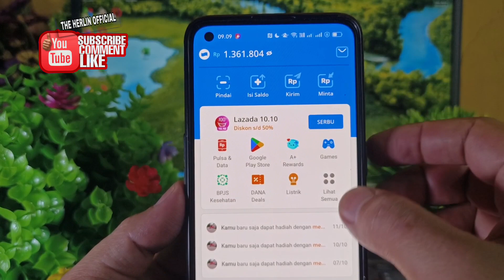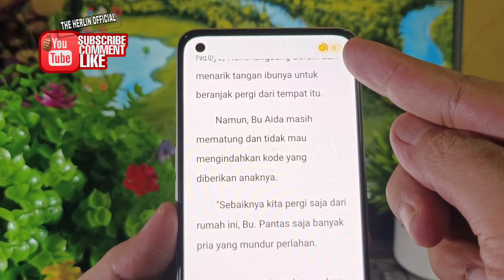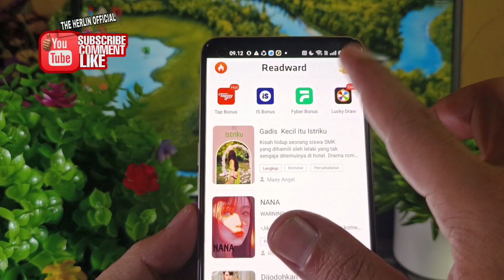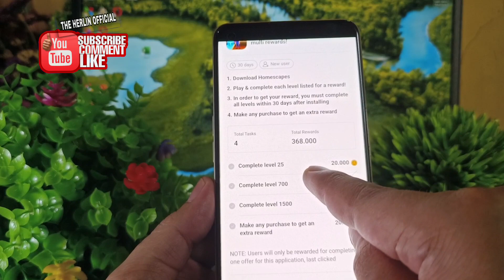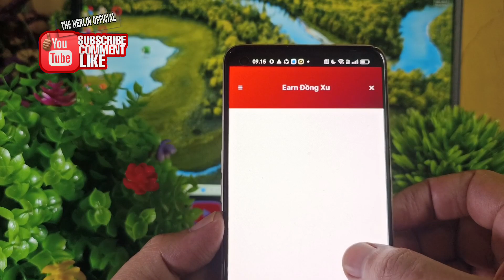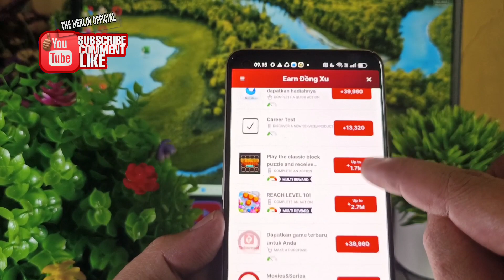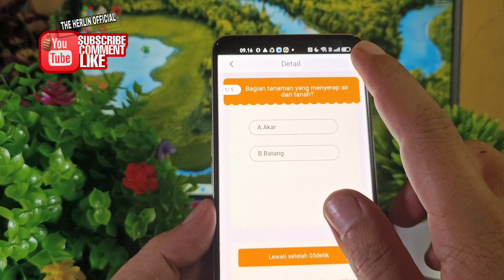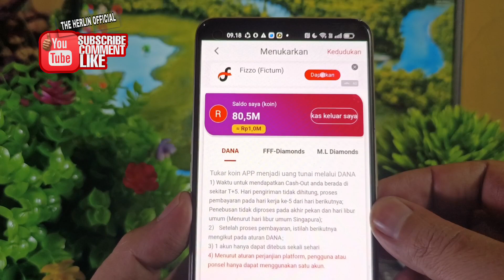BELUM VIRAL !! APLIKASI PENGHASIL SALDO DANA TERCEPAT 2023 - APK PENGHASIL SALDO DANA